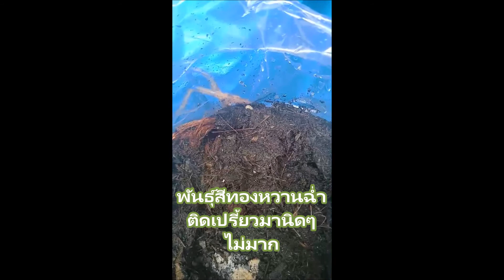สุดยอดมะขามหวาน จากเพชรบูรณ์ ตามดูการงอกของเมล็ดพันธุ์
พันธุ์สีทอง รสชาติหวานฉ่ำมีเปรี้ยวนิดๆ เพาะเมล็ดได้ 5 วัน เมล็ดเริ่มแตก
พันธุ์ประกายทอง รสชาติหวานล้วนเนื้อฉ่ำมาก เพาะเมล็ดได้ 3 วันงอกเลย
เป็นการเก็บเมล็ดจากการซื้อมะขามหวานออนไลน์จากเพชรบูรณ์มากิน ขายบรรจุกล่องพลาสติกใส กล่องหนึ่งบรรจุมะขามหวานแกะเปลือกหนักครึ่งกิโกกรัม ซื้อจากหน้าเพจร้านต่างๆ ของเพชรบูรณ์
เริ่มเพาะเมล็ดวันที่ 25 กค.2564